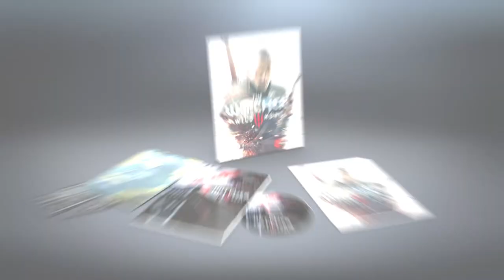The Witcher 3: The Wild Hunt - PS4/XBOX ONE/PC - Standard Edition Unboxing (French Trailer)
An engrossing, mature, decision-based storyline that tells a non-linear narrative in a completely open world environment for the first time in gaming history. This last part of the adventures of Geralt of Rivia draws on events from the previous titles, but is a separate tale, even more captivating, epic and full of surprises.

The Witcher 3: Wild Hunt box contents:
- A Blu-ray™ Disc with the game (DVDs on PC)
- An exclusive CD with the official soundtrack
- The official, developer-created "Witcher Universe - The Compendium"
- A beautiful, detailed map of the in-game world
- A set of unique stickers
- A stylish, protective sleeve

The release date of the game is set for the 24th of February, 2015. The game will be available in the following languages: English, Polish, German, French, Russian, Brazilian Portuguese and Japanese (full voiceover); Arabic, Italian, Spanish, Traditional Chinese, Czech, Hungarian, Latin America Spanish, Korean (subtitles).